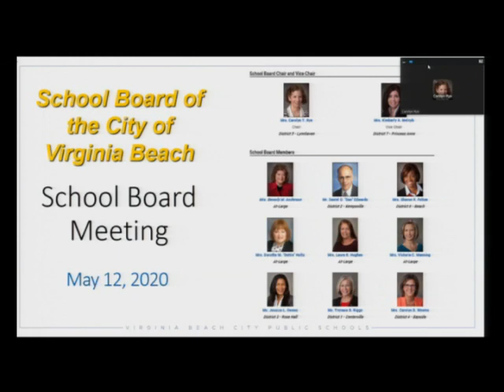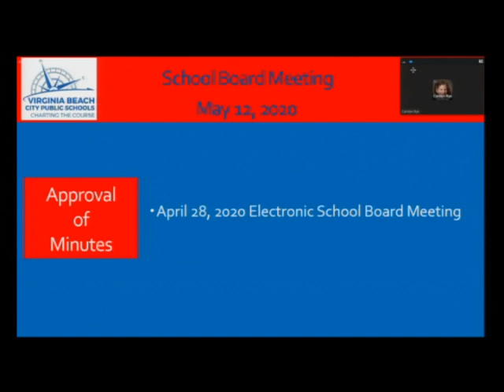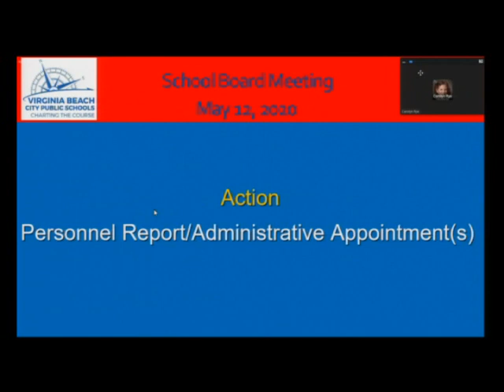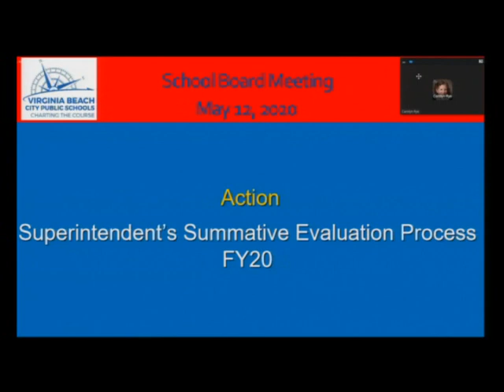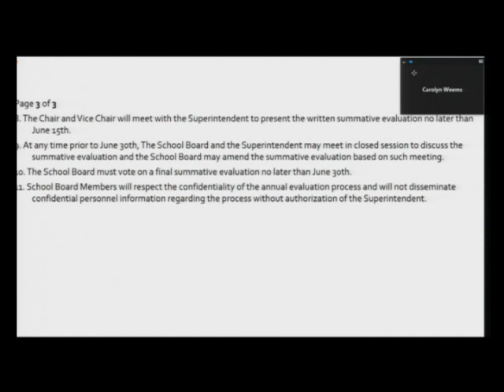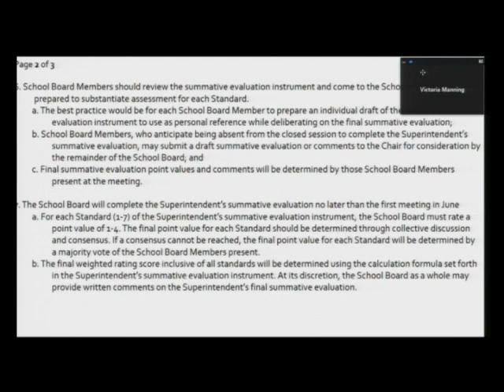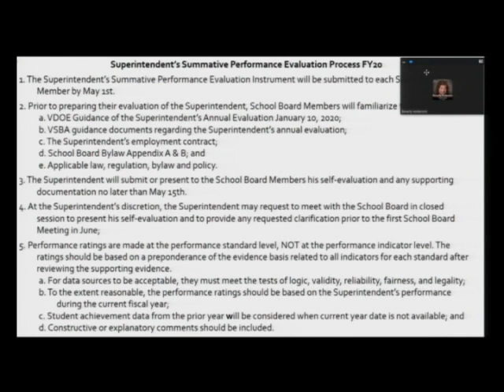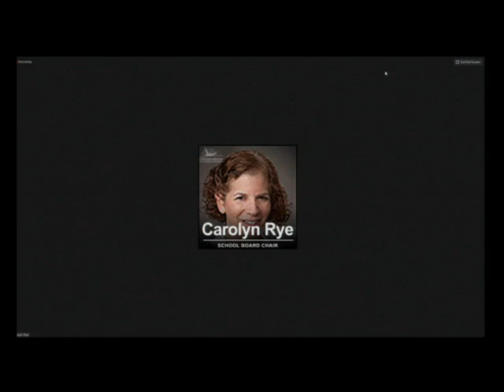School Board Meeting: May 12, 2020